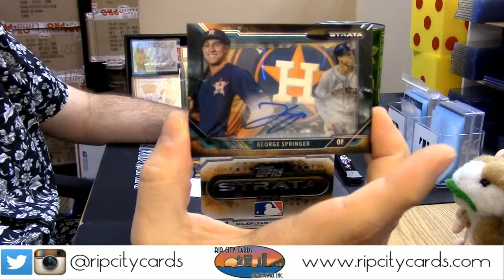2015 Strata Filler Winner regis